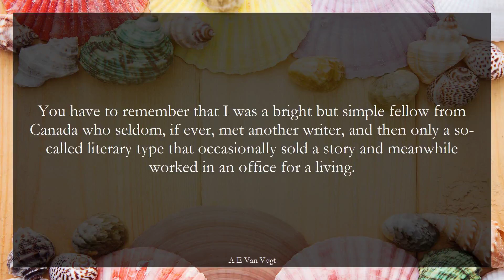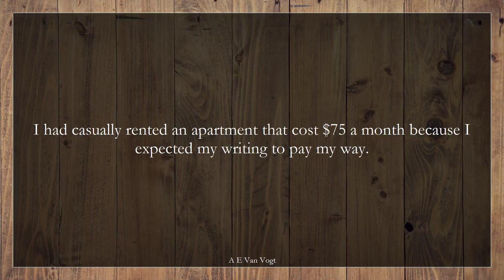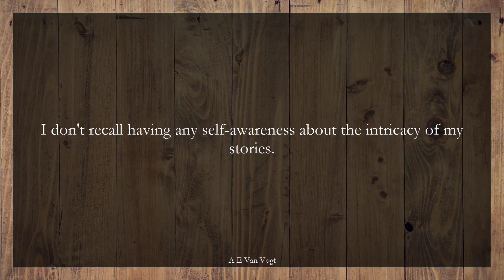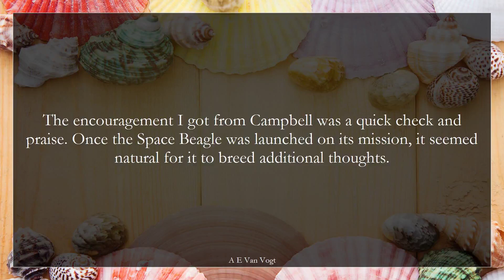22 Notable Quotes By A. E. Van Vogt For Sci-Fi Scribblers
Embark on a captivating journey through the profound wisdom of A E Van Vogt. This video provides an insightful overview, delving into the essence of A E Van Vogt's quotes and unveiling the timeless principles that have left a lasting impact on the world. Join us in this reflective odyssey as we explore the depth of A E Van Vogt's intellectual contributions.